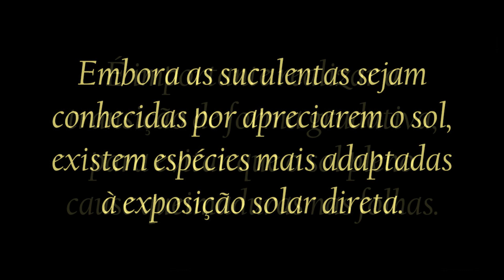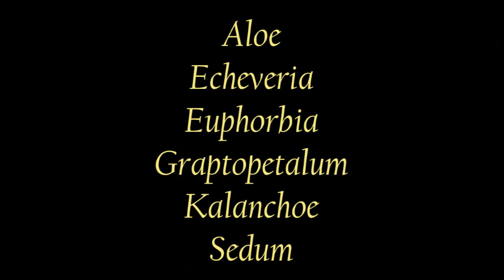Top 10 Suculentas de Sol Pleno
Neste vídeo, apresentamos uma seleção das 10 melhores suculentas de sol pleno, ideais para ambientes externos, como quintais e jardins. Estas plantas suculentas também podem ser cultivadas dentro de casas e apartamentos, desde que próximas a janelas que recebam bastante sol direto.

Ainda que sejam suculentas de sol, a exposição direta à luz solar deve ser feita de forma gradativa. Caso contrário, poderão ocorrer queimaduras nas folhas. No vídeo, apresentamos nossas 10 espécies de suculentas de sol preferidas.

O artigo completo, com fotos e dicas de cultivo das suculentas de sol pleno, encontra-se no link abaixo:

Como sugestão de vídeo relacionado, temos nossa seleção das Top 10 Suculentas de Sombra. O vídeo encontra-se no link a seguir

Para saber mais sobre como cuidar de suculentas, vale a pena conferir o artigo abaixo: